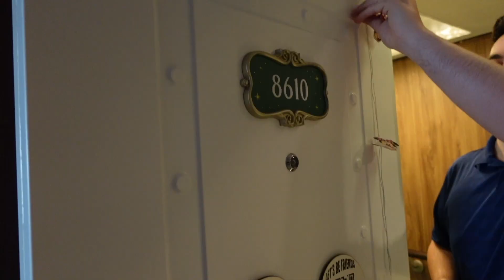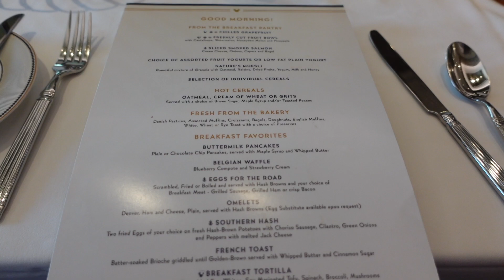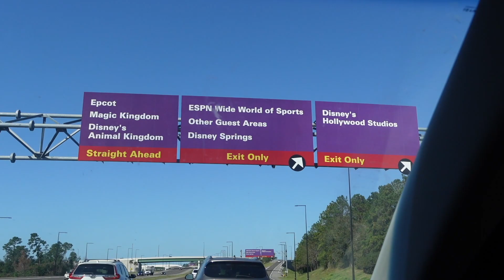A VERY Honest Disney Wish Cruise Vlog 2023 | Disney Cruise Debarkation Day What To Expect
Welcome to our debarkation day vlog as we disembark from the Disney Wish Cruise! Join us as we take you through the entire process of getting off the ship and back to reality on land.

🚢 Matt's Disney Wish Vlogs: @mattphilie

As the ship reaches its final destination, we begin the debarkation process which can be overwhelming at times. From carrying our luggage down 8 flights of stairs to going through customs, we experienced some chaotic moments that we couldn't wait to share with you. We take you through the hustle and bustle of the ship with our belongings and make our way to the designated debarkation area. Despite the chaos, we still had some fun and made the most of our last moments on the ship.

Join us for a behind-the-scenes look at the debarkation process, including how to use the Express Walk-Off. Whether you're a seasoned cruiser or a first-timer, our vlog will give you an insight into the end of a Disney Wish Cruise and what to expect.

I vlog my days at Disney, cruise adventures, and much more! Have a wonderful day and enjoy watching!

( ^ all donations go back into creating fun videos to share with all of you! ◡̈  )

Magic Mail:
Caysie
9300 Conroy Windermere Rd